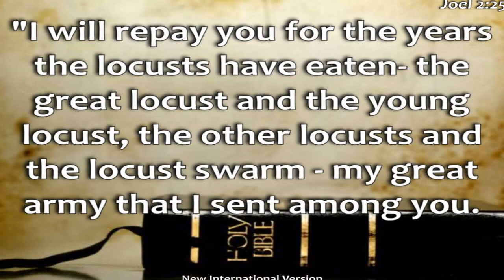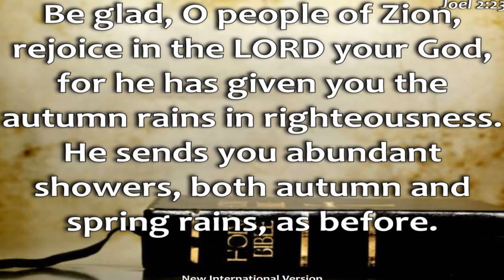July 2015: Our Month of Praise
July 2015 Trumpet Nite